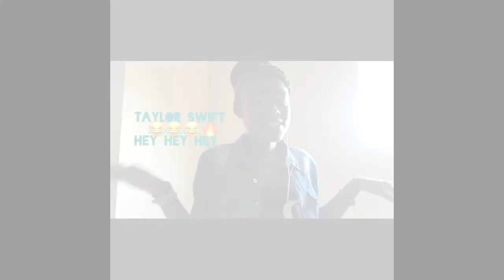Jessy The Poet - 1 Girl 10 Voices Challenge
I hope this one comes Off nicely  guys lol !
1 Girl 10 Voices Challenge! Enjoy!